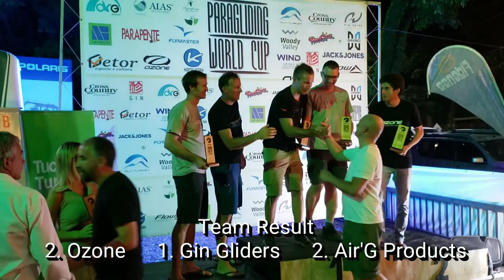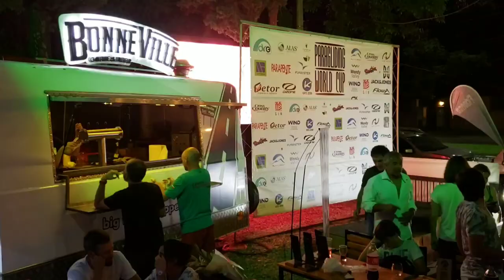2019 Paragliding World Cup Loma Bola Argentina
Paragliding World Cup Championship 2019

Winners of this event are presented during the prize giving ceremony.